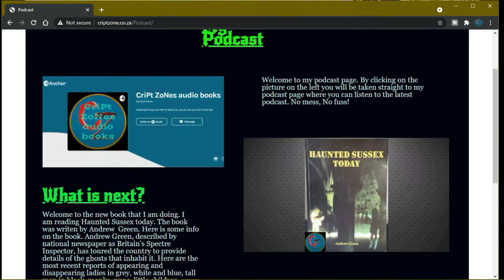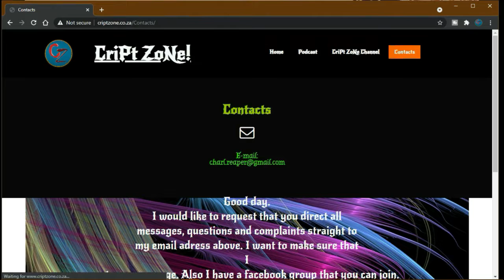The making of Fritz!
Hi guys. This is the sock puppet that I made for my new educational channel.
He was my very first attempt. Cone see what I did.